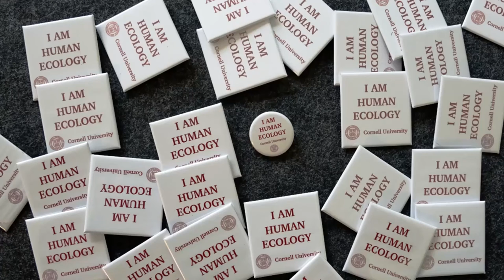I Am Human Ecology: Charles Beach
Charles Beach is the manager of the digital design and fabrication studio in the College of Human Ecology. Thanks to his help, students come in with an idea and leave with a creation.